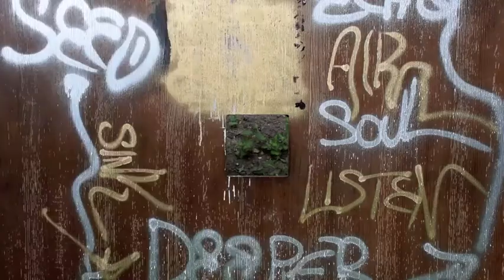Echo By Homemade Bread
Homemade Bread's first single off of the album Echo.

Music composed and performed by:  Mike Laroche & Geoff Bakel
Video produced by:  Geoff Bakel